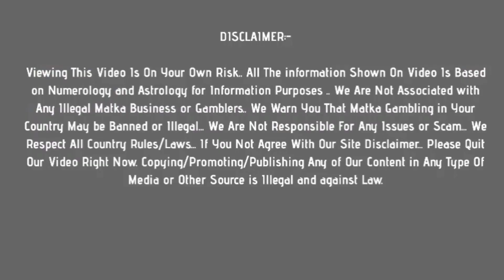26 April 2021 time bazar matka today jodi & open to close ank | monday special jodi trick | fix otc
In this video, I’ll show you time bazar matka today jodi & open to close ank  : 26 april 2021

Enjoy! time bazar matka today jodi guessing Here !

Topics In This Video :

1) time bazar matka jodi
2) time bazar otc
3) time bazar today  open
4) time bazar close
5)